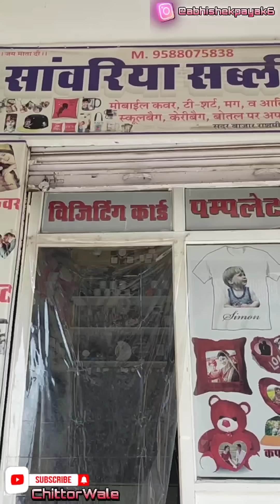NAKLI NOTE || Chittor Wale || kana Ki Comedy || CW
NAKLI NOTE Comedy Video
यह वीडियो काल्पनिक वीडियो है यह सिर्फ दर्शकों के मनोरंजन के लिए बनाई गई है इस वीडियो में जो नकली नोट का प्रयोग किया गया है वह काल्पनिक नोट है। उसका वास्तविकता से कोई लेना देना नहीं है
और यह डिस्क्रिप्शन पढ़कर वीडियो का मजा आया तो कृपया करके अपने जितने भी व्हाट्सएप फेसबुक और जो भी सोशल मीडिया प्लेटफॉर्म है उस पर इस वीडियो को ज्यादा ज्यादा शेयर कर दे और अपने परिवार एवं अपने फ्रेंड्स इन सभी में यह वीडियो जितना हो सके उतना शेयर कर दे हैं
धन्यवाद

And my other videos ke liye link hai isme jao

Actor -
काना

बासा
Luckey Sen -

दुकानदार
Shahjaad Ali Shah -

एंकर
Shivam Keer -

Editor
Abhishek payak

Camera man
Karan Daraji -

Script Writer -
AbhishekPayak, luckysen, sejuAli

Dailogue writer -
Karan Darji

Special Thanks - Amir Khan Pathan